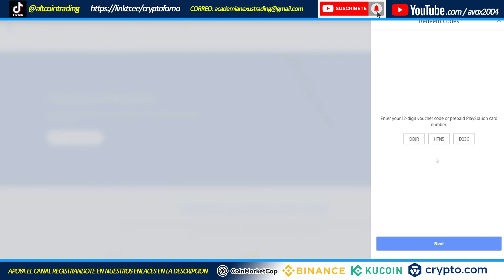How to redeem playstation code on pc easy tutorial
This video shows you how to redeem a prepaid digital code from the PlayStation Store website.

ALSO REGISTER FOR A FREE ACCOUNT ON COINMARKETCAP TO GET "FREE DIAMONDS"

-LiteCoin ( LTC )
MHVck2YGiUEL2ppRhRhbdNzLnHR5DT5cKC

bitcoincash:qqurry8t7uwxx8w8mg0w7txp74qw52573yvz9eeghc

-Solana ( SOL )
6Sdb919UUzj4pgSA9CtJti1EcVZ7nKYCRQJoykwSQhkK
PD: No soy tutor ni profesor ni asesor financiero.